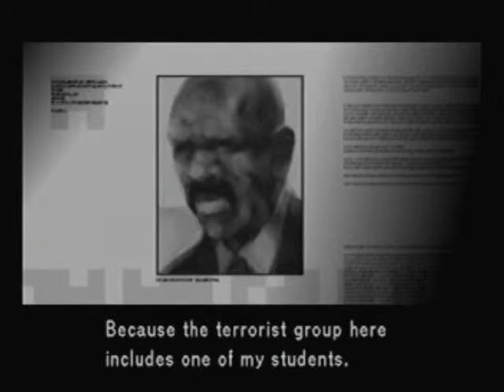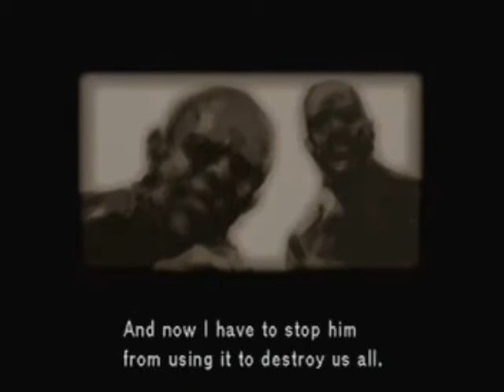Metal Gear Solid 2: Sons of Liberty - Playthrough Part 6: Two Girls One Raiden